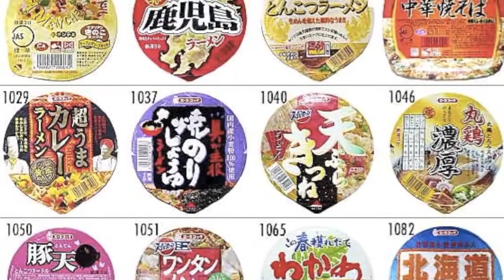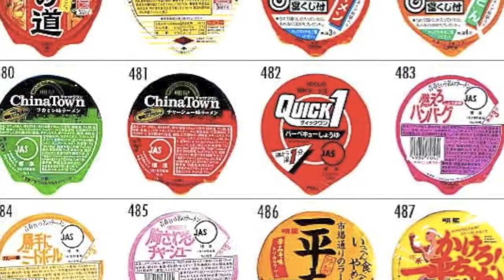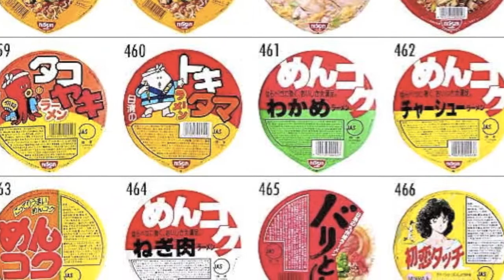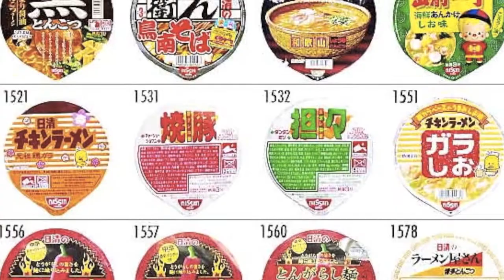Eeee/black fox feat noraill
カップラーメンの唄